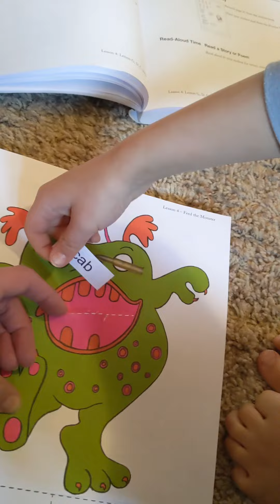February Fun with Levi